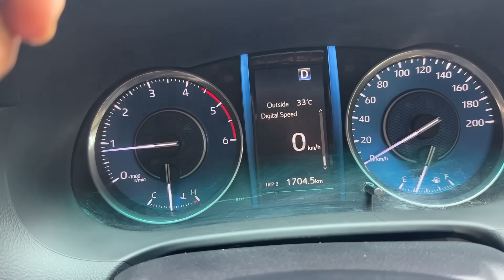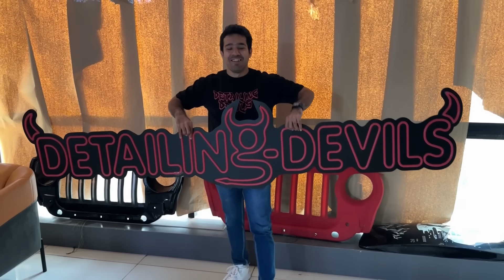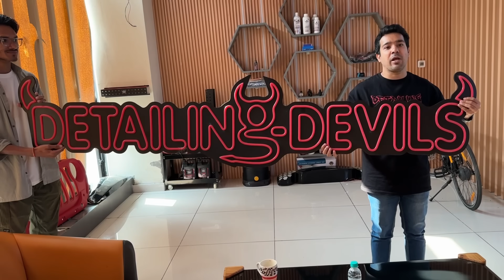New Pick Up Monster Truck In Our Collection 🛻| ExploreTheUnseen2.0